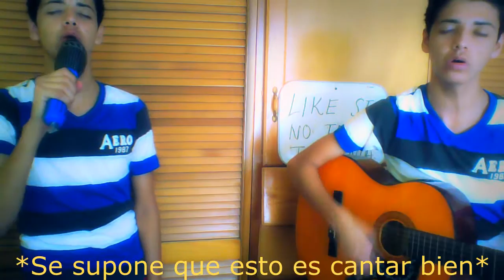DETALLES EN UNA RELACIÓN ft. Girlfriend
Comparte con tu novia o la chava que te friendzoneo :)
Dlb